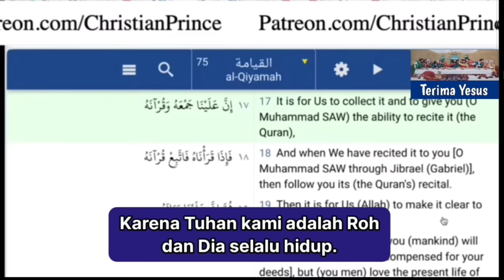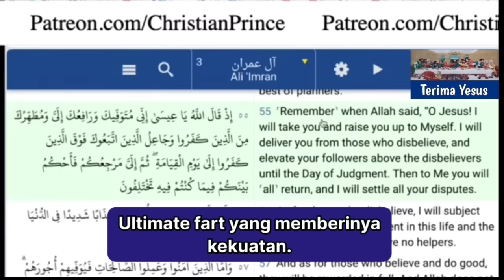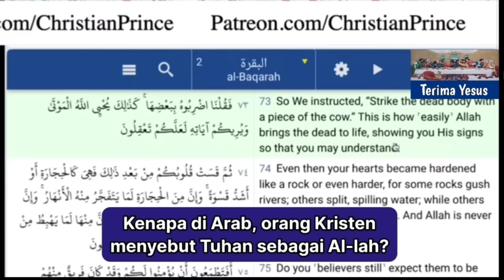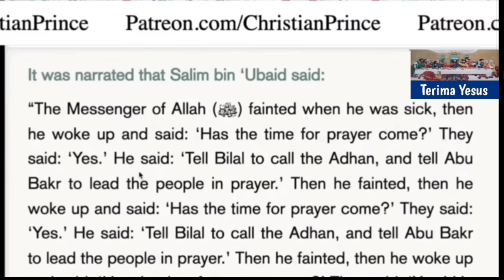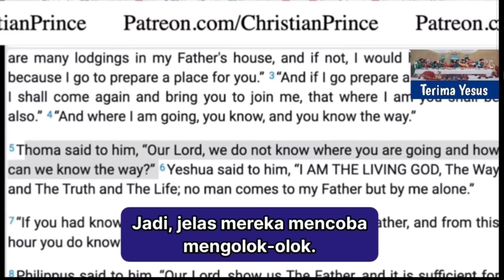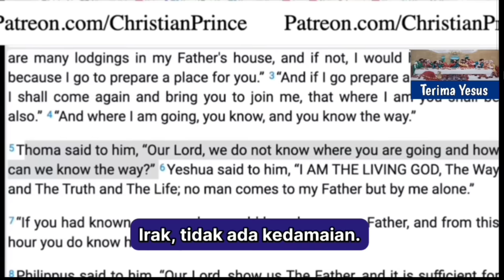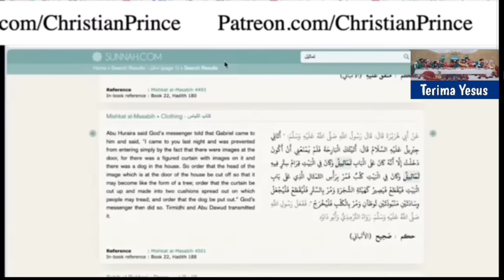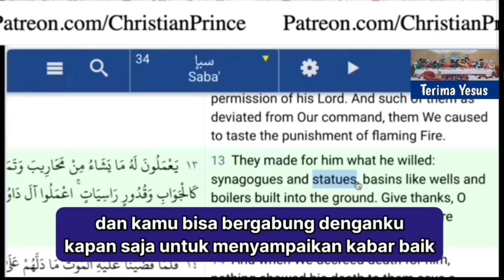Christian Prince Ditantang Penelepon Muslim Yang Siap Moertad Jika Bisa Jawab Pertanyaannya [Debat]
Christian Prince Menjawab Tantangan Penelepon Muslim.